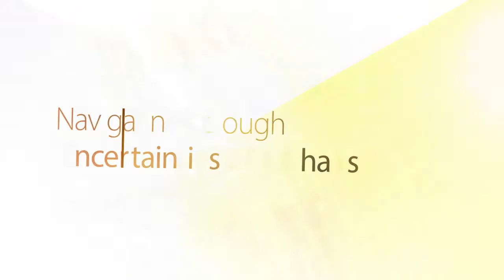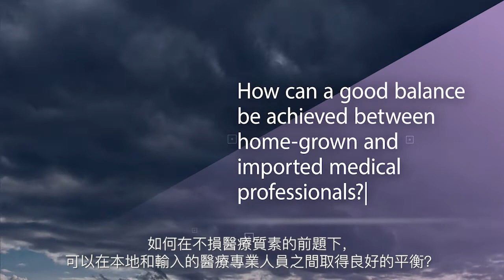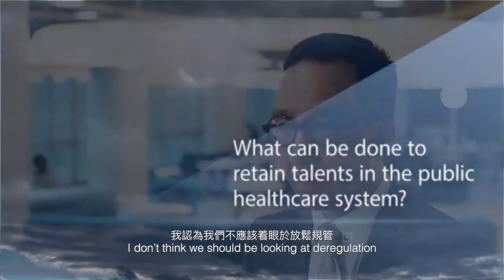Interview with Professor Gabriel Leung - Episode 3: Talent Development專訪梁卓偉教授 – 第三集：談人才發展